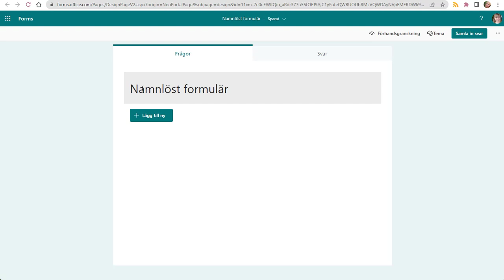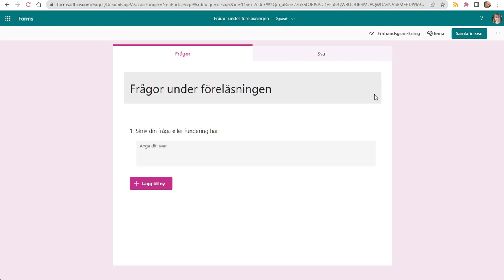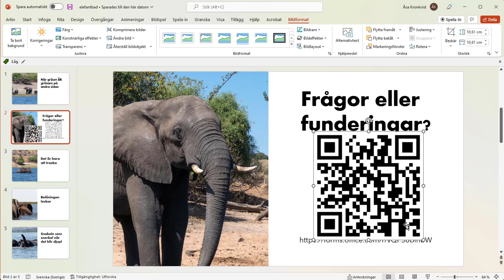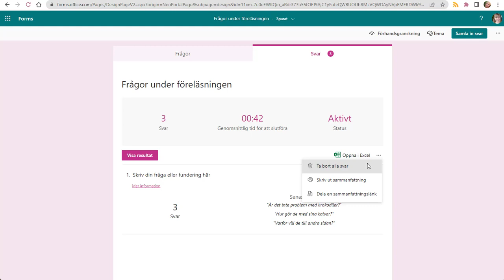Forms för feedback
Hur du snabbt gör ett feedbackformulär i Microsoft Forms till en föreläsning eller ett event.